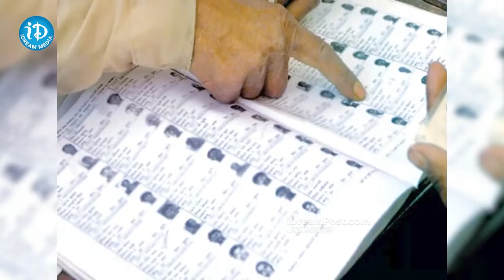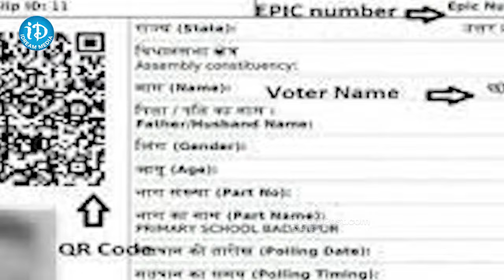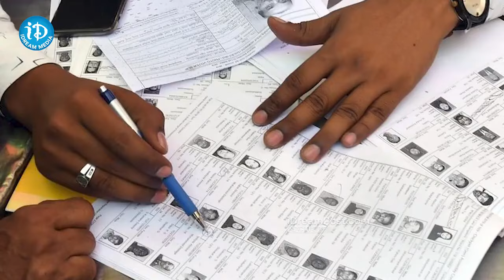ఓటు ఎలా వేయాలి ..